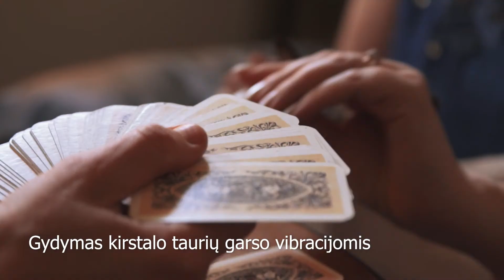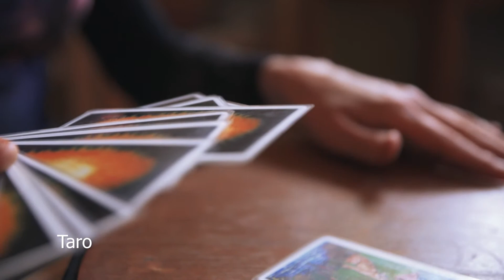Vilhelmina Ivanauskaitė. Aš ir mano veikla